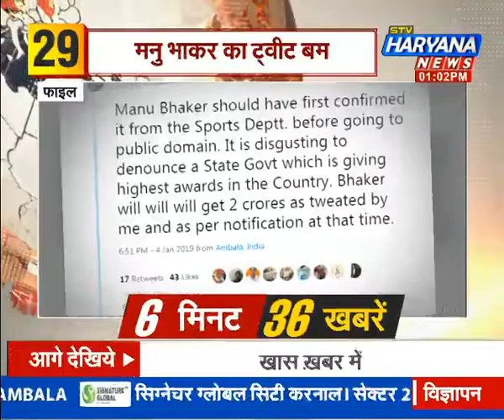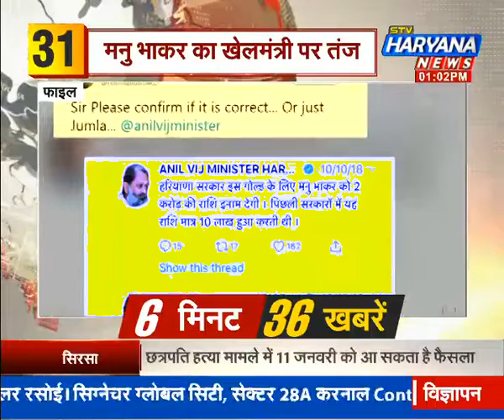6 मिनट में 36 खबरें...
देखिए 6 मिनट में सभी बड़ी 36 खबरें..